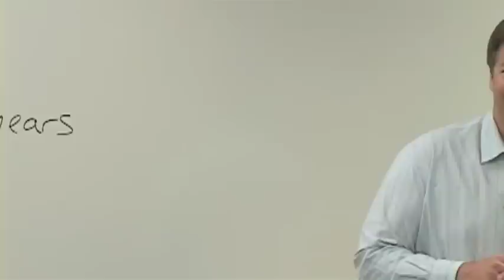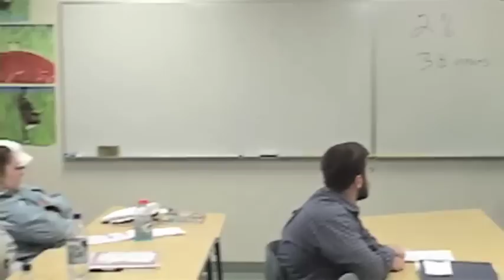Former Seahawks All-Pro Visits Speaks at Centralia College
Former Seahawks All-Pro Robbie Tobeck speaks to Jeff McQuarrie's Speech Communication 110 class at Centralia College East on May 11, 2011.